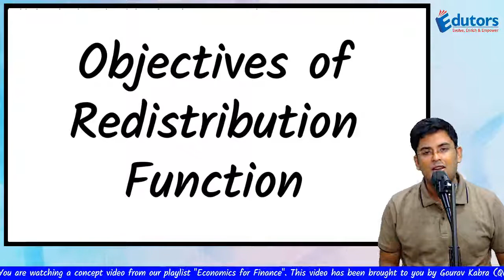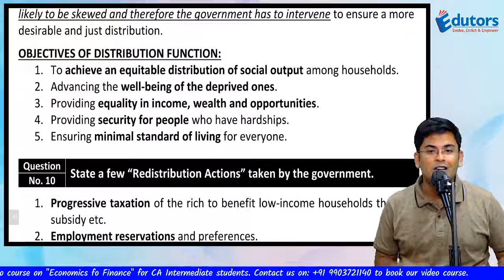Economics | CA Intermediate | Objectives of Redistribution Function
You are watching a concept video on "Economics for Finance" for CA Intermediate students.

Course Fee: ₹ 3,000 (Printed Book + Videos through Google Drive)
Introductory Discount: ₹ 1,000 (up to 15th October, 2019).
Course Fee (Net of Discount): ₹ 2,000.